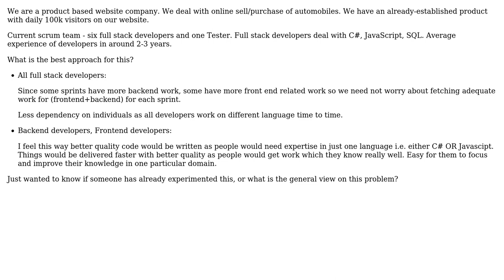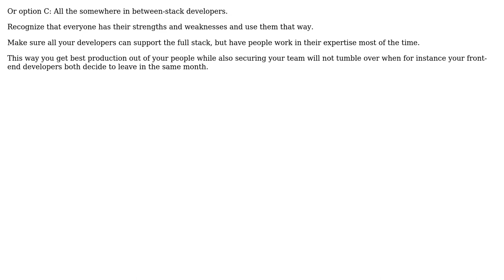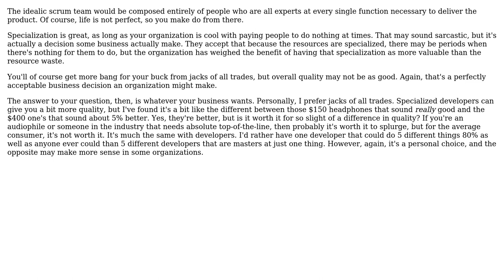Software Engineering: All full stack developers vs backend and frontend developers? (3 Solutions!!)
Software Engineering: All full stack developers vs backend and frontend developers?

With thanks & praise to God, and with thanks to the many people who have made this project possible! | Content (except music & images) licensed under CC BY-SA | Music | Images & others | With thanks to user Pieter B user maverick user jonrsharpe user Chris Pratt user Batavia and the Stack Exchange Network Trademarks are property of their respective owners. You are responsible for your own actions.